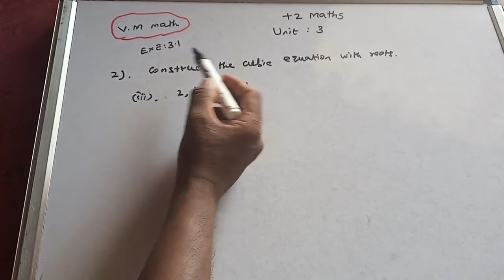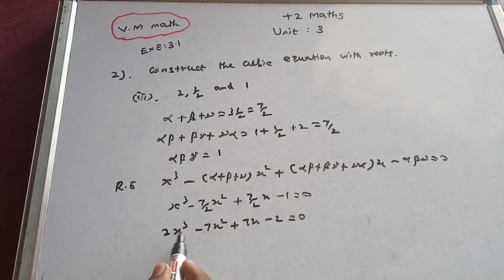12th Maths volume 1 Unit 3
Exercise 3.1 Question No : 2(iii)